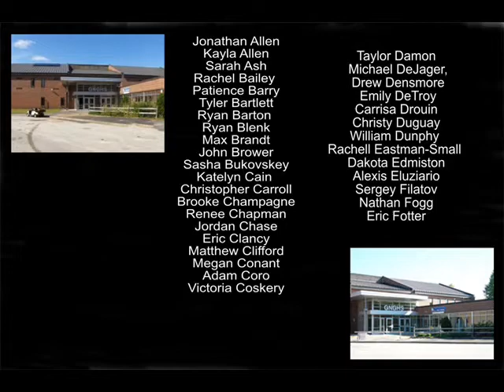Gray New Gloucester High School Graduation 2010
Gray New Gloucester High school 2010